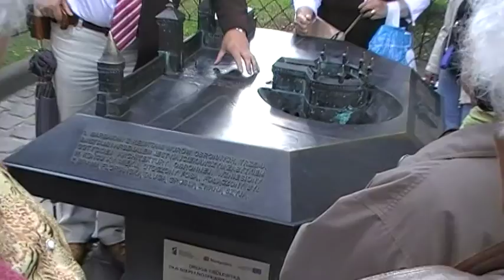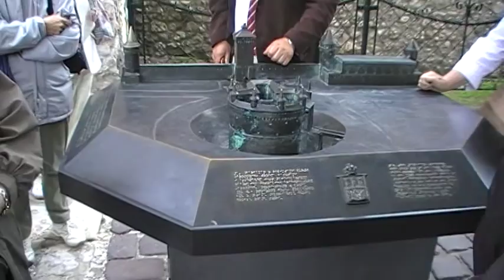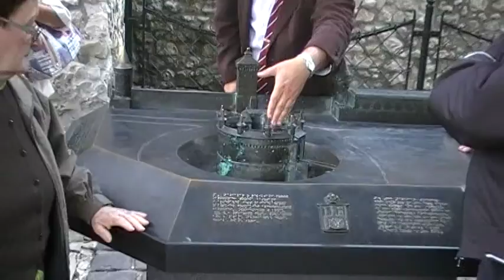MOV13B.MOD Lengyelországi kirándulás 2012. junius 03